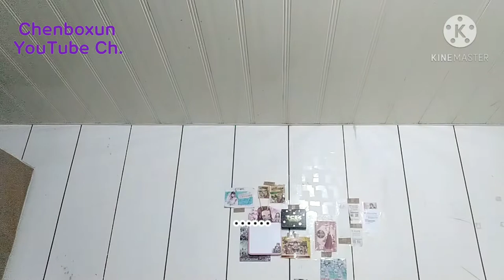【陳柏勳】900訂閱的感想【1080p】(全字幕)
👇台主是哪裡人？👇
❌中國(China)

副台主👉GTA5台灣警察大隊

合作夥伴👉GTA5台灣警察大隊